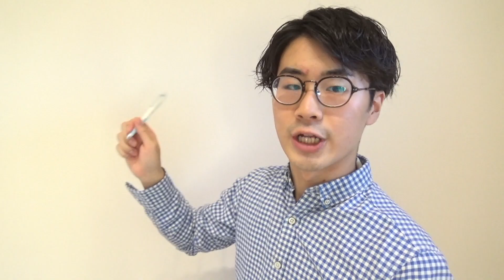【学生必見】授業中バレずにお菓子を食べる方法！！www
君のあるあるをたなしょうがやってくれるかも！

友達にも広めてください🔥